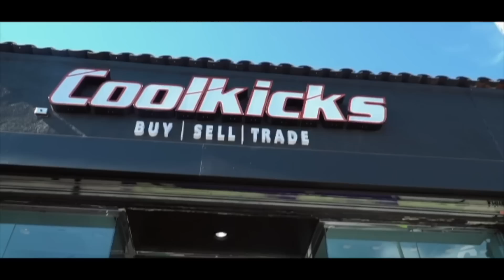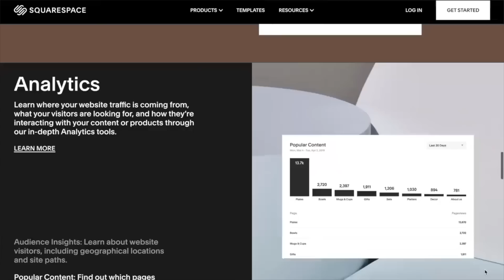BlocBoy JB Goes Shopping For Sneakers With CoolKicks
using code "CoolKicks"

Visit Cool Kicks:
7565 Melrose Ave Los Angeles, CA - (COOL KICKS LA) 7718 Melrose Ave, Los Angeles, CA 90046 - (The CooL)
6701-U Loisdale Road, Springfield, Virginia - (COOL KICKS VA)
1340 3rd St. Promenade, Santa Monica, CA - (COOL KICKS SANTA MONICA)

Edit
@santiagofilmz (Editior/film)